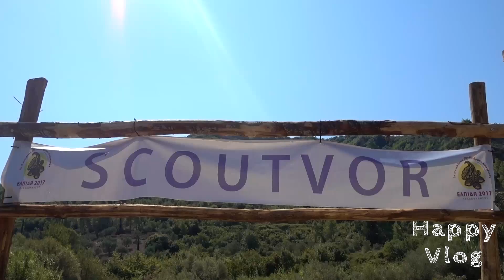ΠΡΟΣΚΟΠΙΚΟ SURVIVOR!! ΕΛΠΙΔΑ 2017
Συνέχεια του VLOG στην ΕΛΠΙΔΑ 2017

LINKS

Ελπίδα 2017
5η Πανελλήνια Ανιχνευτική Δράση

FAN MAIL:
ΕΥΤΥΧΗΣ ΜΠΛΕΤΣΑΣ
ΤΘ 21599 ΤΚ 55236
ΘΕΣΣΑΛΟΝΙΚΗ